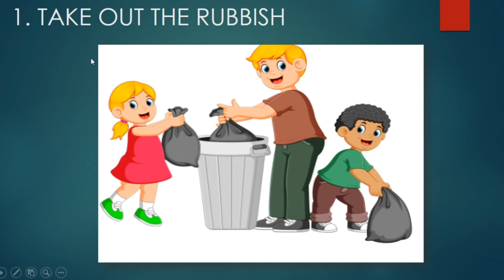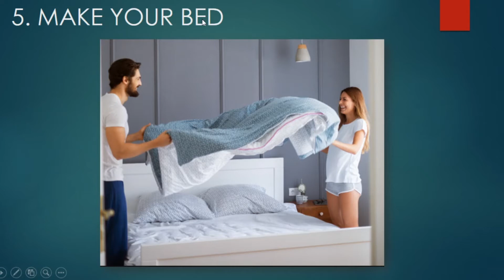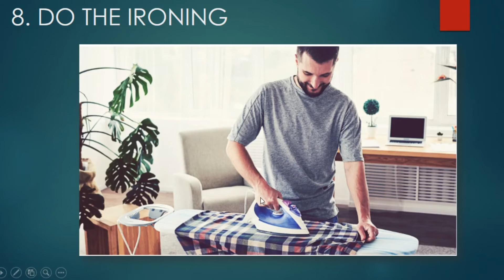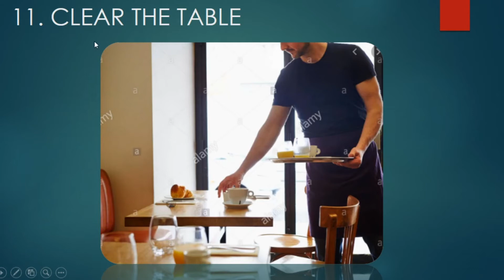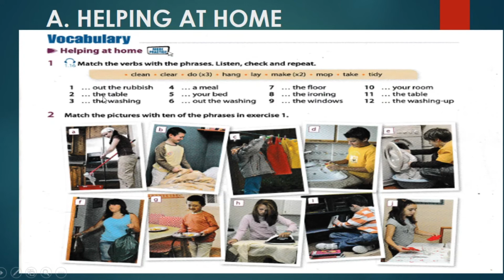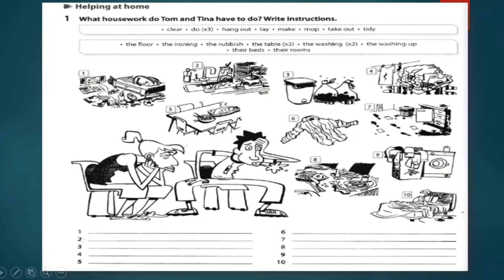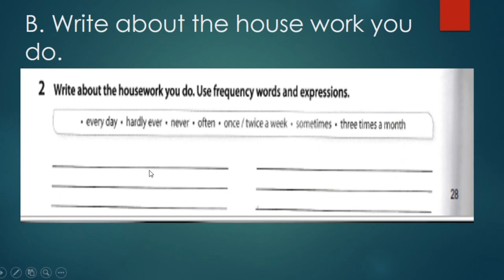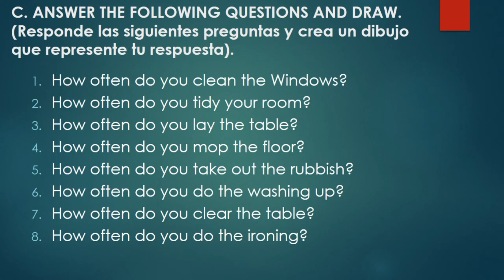INGLES 8VO BASICO: LESSON 6